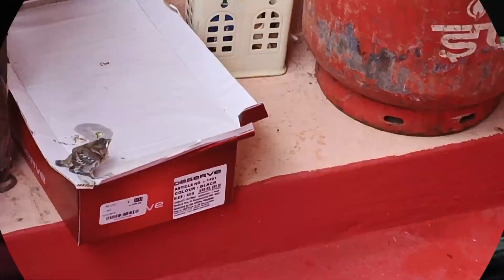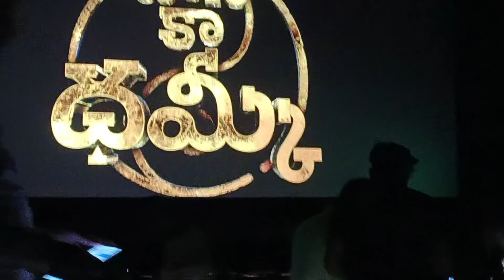sasi కి పెళ్లితర్వాత తొలి పండగ/ఉగాది కి ఎన్ని సంవత్సరాల గుడికి వెళ్ళాకాని గర్భగుడి నూకాలమ్మ తల్లి